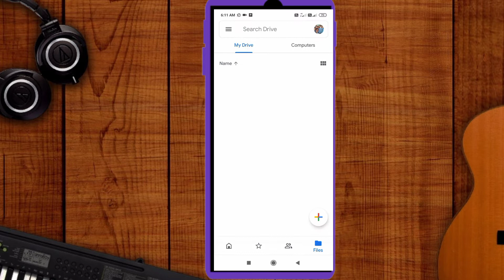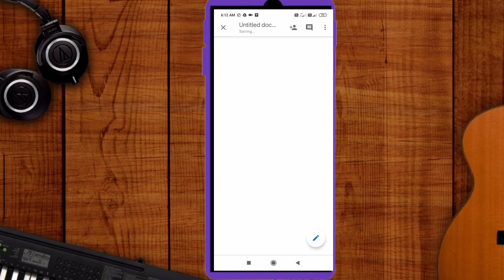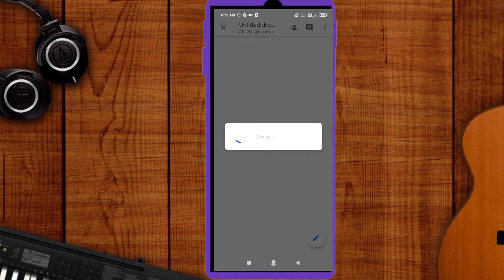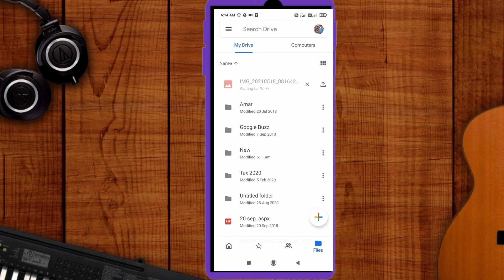Googledrivenewupdate |Google Drive Operate करना सीखे |Google Drive new Update 2021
Hello guys
In this video we talk about Google Drive update 2021. We can use Google Drive free for 15 Gb space. In Google Drive we can save important photo, PDF, video and also make PDF with the help of Google sheet.
we can also scan any document with the help of Google Drive.

Google Drive Operate करना सीखे
Google Drive new Update 2021
गूगल ड्राइव में फोटो कैसे सेव करते हैं
गूगल ड्राइव से पीडीएफ कैसे बनाते हैं
how can operate Google Drive in hindi
गूगल ड्राइव कैसे चलाते हैं हिंदी में
Google Drive new features
how can make PDF with Google Drive
how can make word document in mobile
how can make best PDF file

Thanks